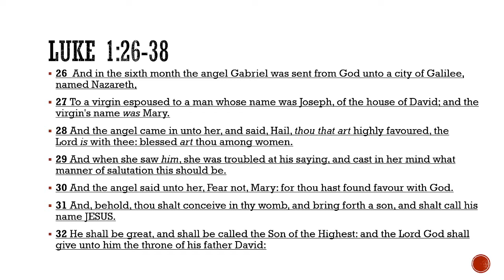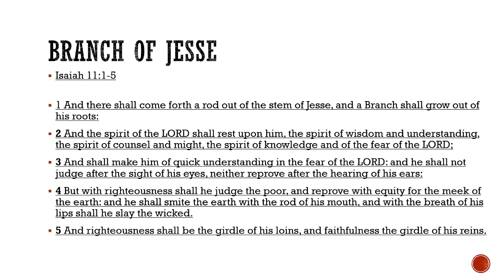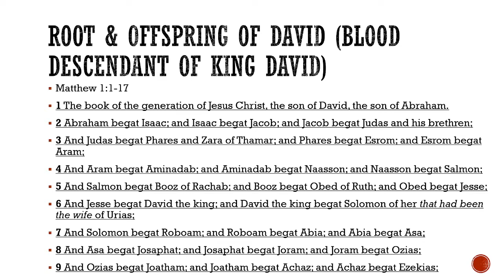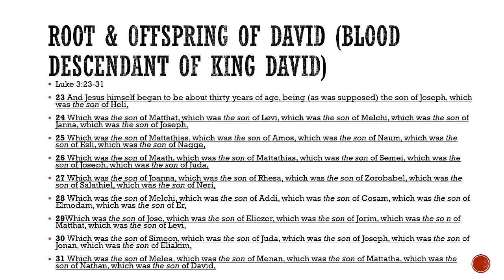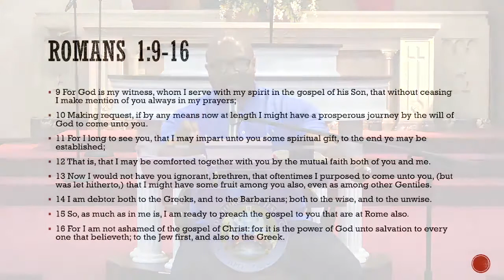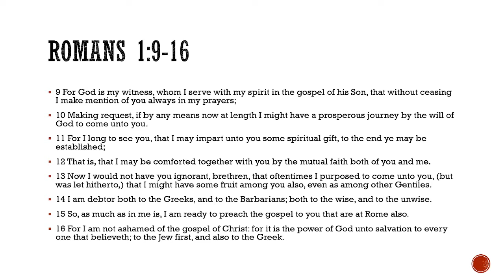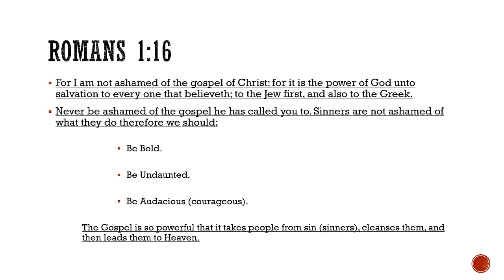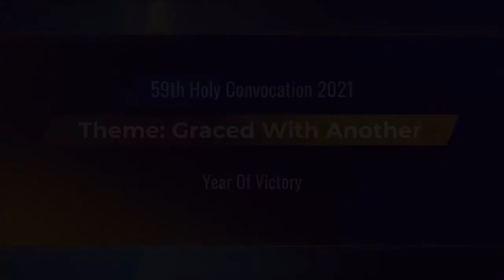Friday Night Bible Enrichment7/30/21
Bishop Chad Thornton

Romans 1:16

Topic: " The Study Of The Book Of Romans. "